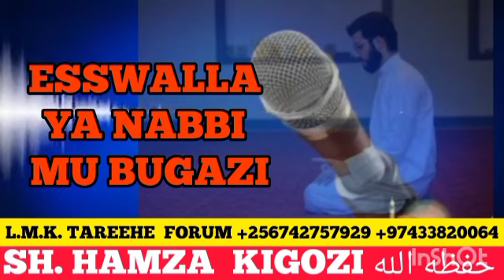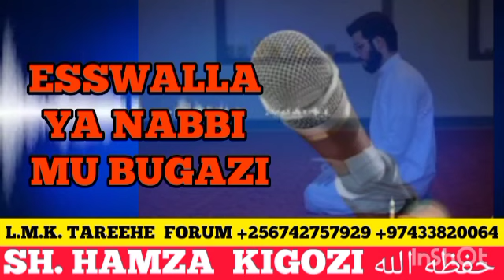Esswala Ya Nabbi ﷺ Mu Bugazi. Part 63. Sh. Hamza Kigozi